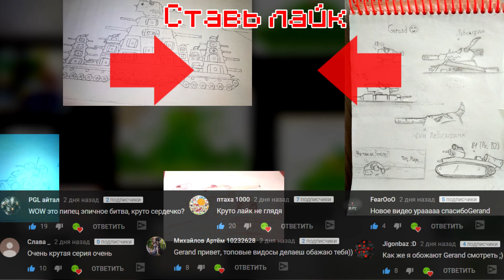Зачистка Мультики про танки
Что же будет с КВ-2?